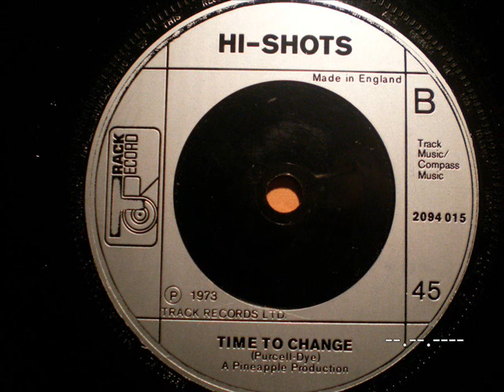HI-SHOTS - Time to change